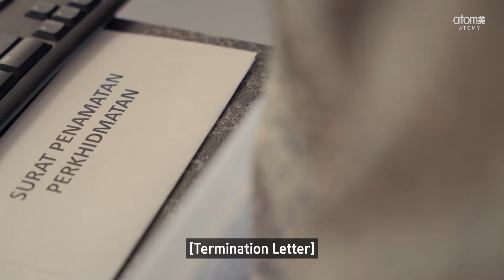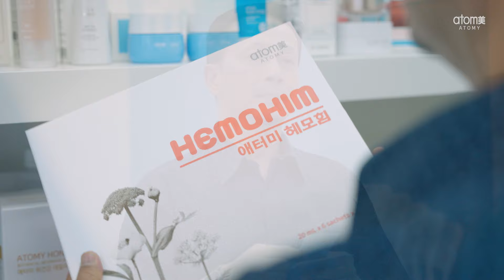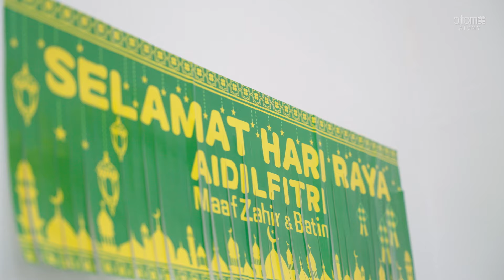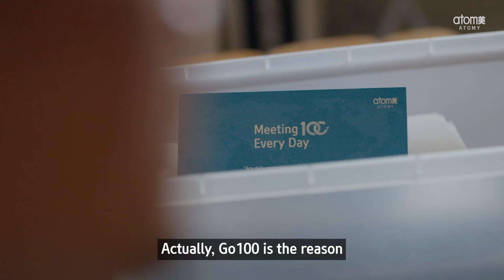A Raya Story, A Success Journey - Selamat Hari Raya Aidilfitri 2024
A Raya Story, A Success Journey,
Selamat Hari Raya Aidilfitri to our beloved Atomians~!